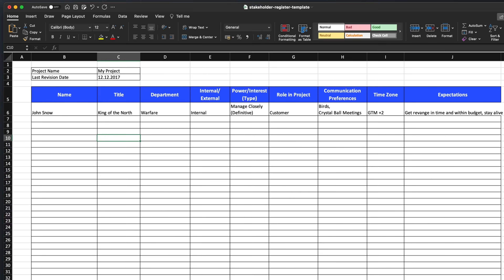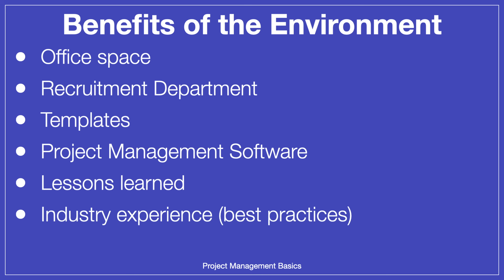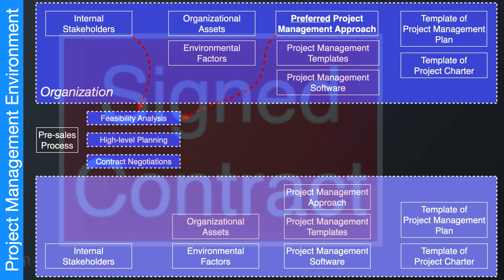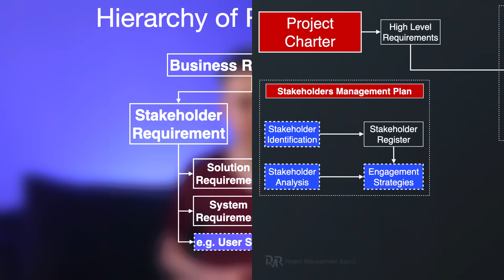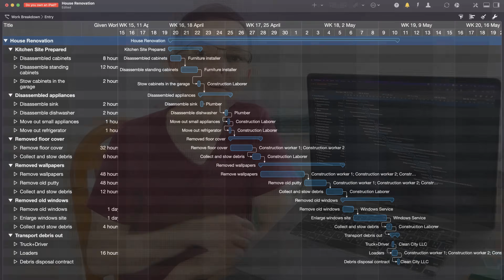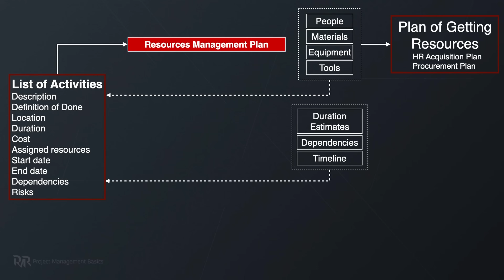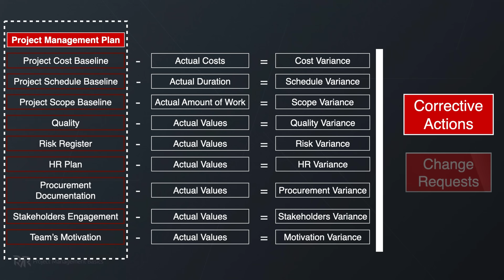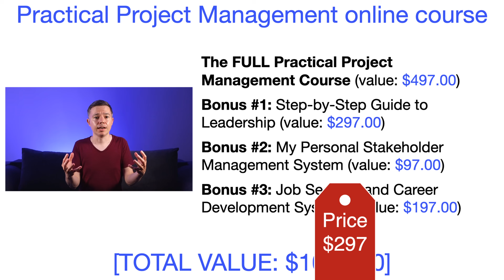Project Management Tutorial: 12 Years of Experience in 45 Minutes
👉 Develop the Right Skills to Master all Aspects of IT Project Management

🔥 Become a Great IT Project Manager in 8 Weeks (work with me)

Project Management should not be complicated. In 40 minutes, I'll explain the whole Practical Project Management Framework that I've been using for 10 years as a software project manager. I'll also share resources that will help you become a great project manager in 30 days.

00:00 | Practical Project Management
00:24 | What is a Project?
01:17 | Project Life Cycle
03:32 | Secret Career Tip
04:10 | Project's Environment
06:41 | Project Stakeholder Management
09:57 | Pre-sale Phase
10:45 | Project Risk Management Framework
12:36 | Project Contract
13:49 | Project Charter
18:47 | Collecting Requirements
20:54 | Rolling Wave Planning
22:40 | Scope Management
25:30 | Project Management Software
27:05 | Decomposition Technique
29:11 | How to Estimate Tasks
32:41 | Software PM Estimation
33:27 | Risk Response Plans
35:17 | Project Baselines
37:56 | Project Execution
39:35 | 5 Daily Routines of a PM
41:20 | #1 Project Management Resource

Dmitriy Nizhebetskiy is a participant in the Amazon Services LLC Associates Program, an affiliate advertising program designed to provide a means for sites to earn advertising fees by advertising and linking to amazon.com.